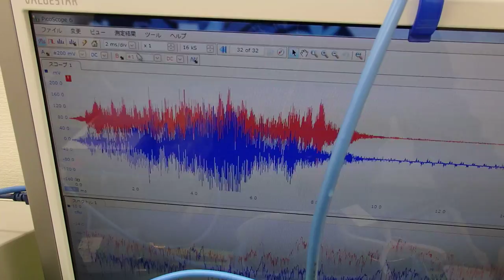対象物に伝搬する超音波振動の測定（超音波システム研究所 ultrasonic-labo）